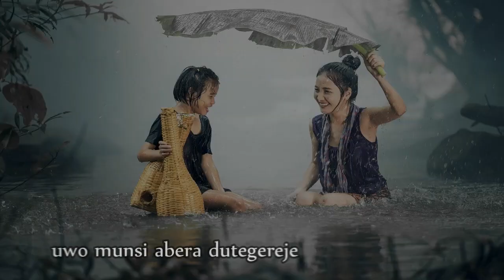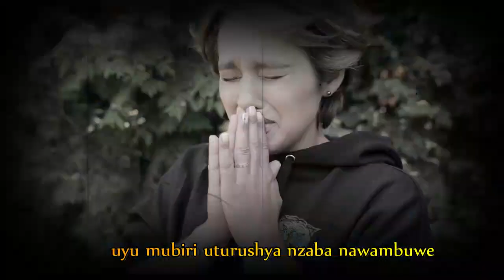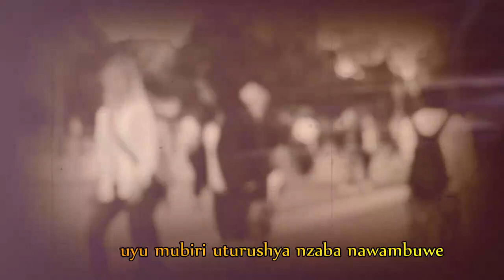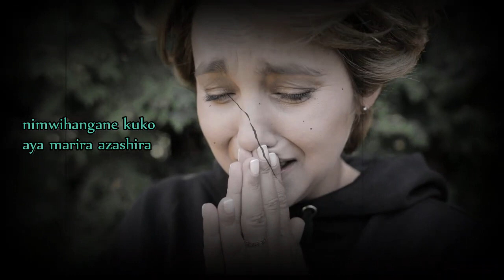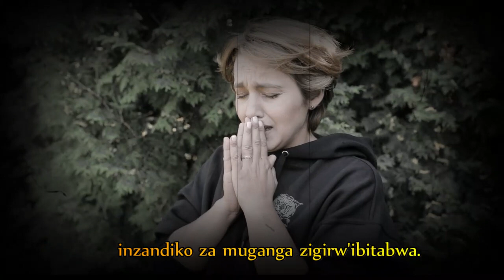MUHUMURE /NTEGEREJE IGITONDO BY ERIC MUGIRANEZA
Mubiri we ihangane undekure gato akambabarije umutima karayazinduye, amarira mu Isi yamaze guhinduka, oya ntazabayo njye ntinze kuhagera, uwo munsi abera dutegereje, tuzamurwe iki kirere tubyina nk'inyana ntakabuza ijuru ryahumuriye abera twamburwe uyu mubiri twambikwe undi mushya.

chorus: Ntegereje igitondo kiza mubitondo abera batuje batuye paradizo, uyu mubiri uturushya nzaba nawambuwe inzandiko za muganga zigirqe ibitabwa.

Ngo wa koze cyane ubwo byaguhiriye ukaba umuherwe abakubonye bakumirwa icyushaka cyose mw'iyi Si ukakibona, banzuhumbye gato mazubone urwandiko muganga ati urutonde nguru rufate, umunyu, amavuta, isukari ibyo bisezere kandi byaba byiza ugenze n'amaguru kuko imodoka yo yatuma utazarama.

Uko ibihe byagiye bisimburana ibigeragezo birushaho kwiyungikanya kandi intege muntu zigenda zicogora manda yo kurama igenda isa niyishira , twishakire icumbi iwacu heza aho imibabaro itazigeriba nagato ndumva nkumbuye uwankunze ntarabaho, mubiri ndekura ndumva nakuzinutswe.

Script writer: Eric Mugiraneza
Audio production: Dj Simeo
Lyrics Video maker: Eric Mugiraneza.
 credit to the my family and friends who supports me for everything!

Yesu abahe umugisha.